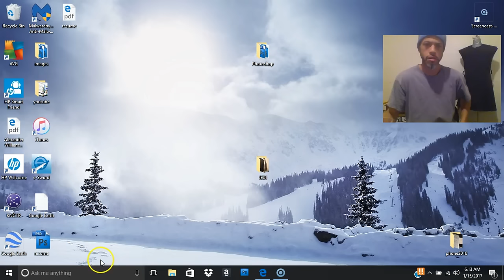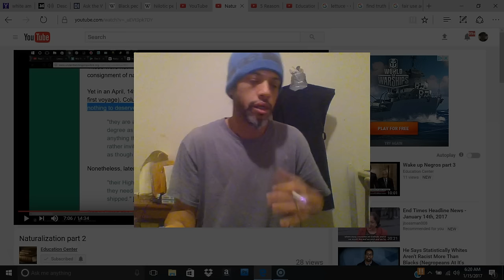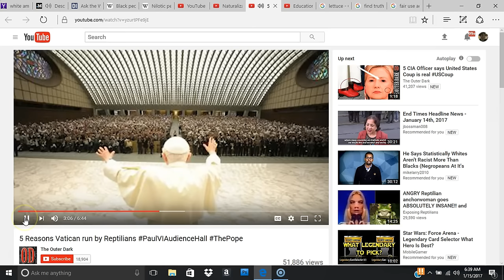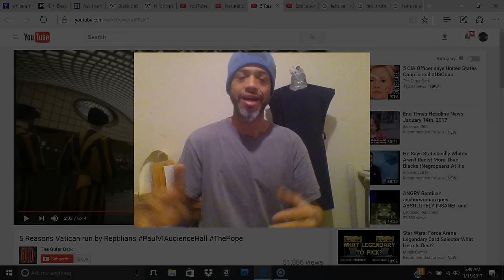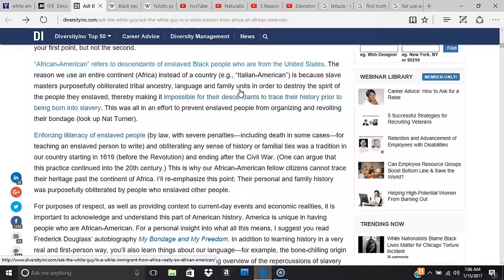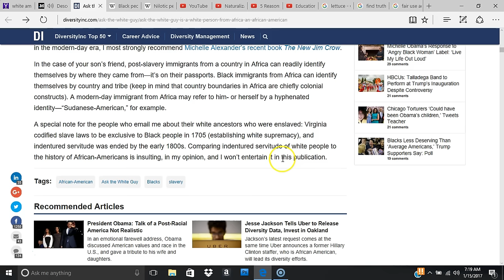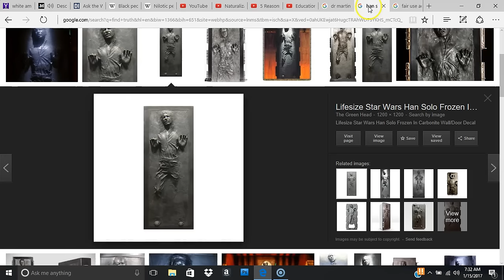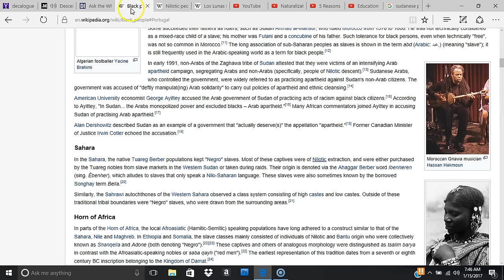lexwill 2017: the value of you vs the learning curve vs the lies you were taught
let us find the truth is now Education Center